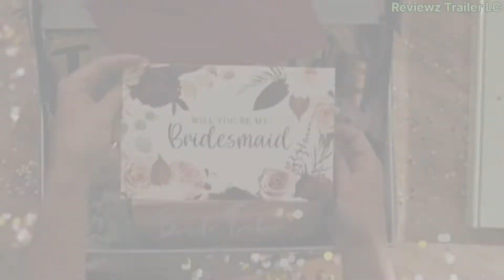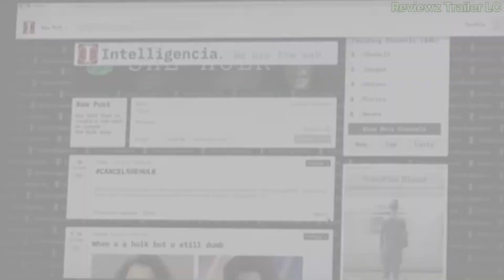She Hulk Episode 6 REVIEW | Kya Tha | Reviewz Trailer LC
She Hulk Episode 6 Review
She Hulk Episode 6 Review Breakdown Hindi

Hii Friends New Video For Web series She Hulk Episode 6 Review At the wedding, a fight breaks out between Titania and Jen

She Hulk Episode 6 Review By Reviewz Trailer lc

Sath mai channel kuch Film Clips, TV series Clips, Web Series Clips, Animation Series Clips to explain about the Film, Web Series, Trailers and Songs, but all under section 107 of the copyright Act 1976, allowance is made for FAIR USE for purpose such as criticism, comment, news reporting, teaching, scholarship and research.